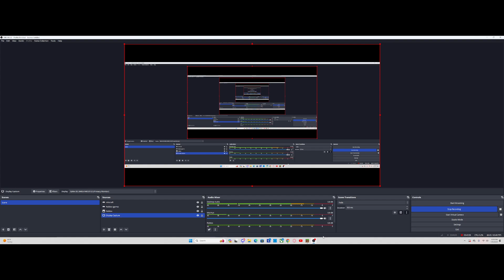MINECRAFT ONE BLOCK